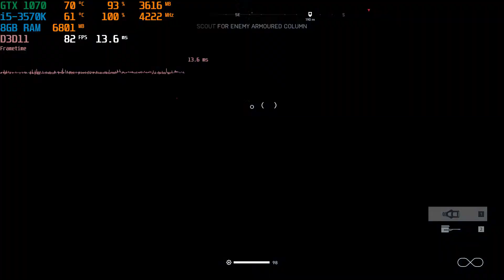Battlefield V | GTX 1070 + i5-3570K | Ultra settings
GTX 1070 8GB / i5-3570K@4.2 GHz / 1920x1080 / GeForce Game Ready Driver: 441.87

Configuration PC:
i5-3570K 3.4GHz / (Overclocked to 4.2 GHz stable)
KFA2 GeForce GTX 1070 8GB
8Gb RAM (Overclocked to 1800MHz)
Motherboard: ASUS P8Z77-V LX
БП: Chieftec NITRO 85+ Series 650W [BPS-650C/C2]
Cooler: DEEPCOOL Frostwin 2
HDD: 1TB WD Green
SSD: Kingston V300 120GB
OC: Windows 10 Pro x64